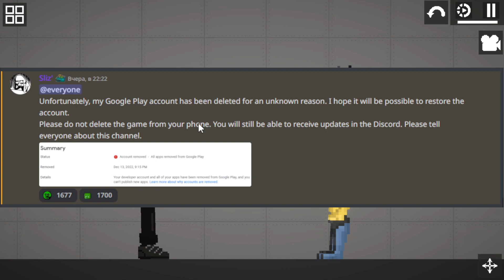MELON PLAYGROUND УДАЛИЛИ ИЗ ГУГЛ ПЛЕЯ!